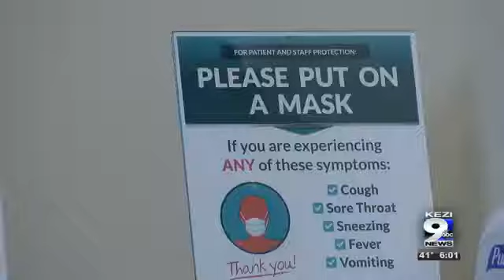Residents rush to testing sites ahead of holidays